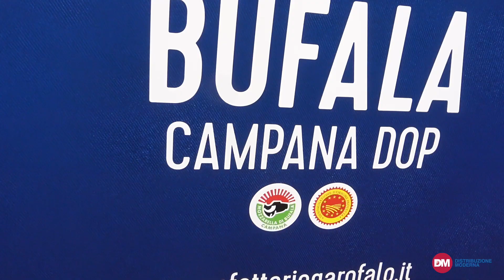Fattorie Garofalo propone la caramella di bufala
La novità lanciata da Fattorie Garofalo a Cibus 2024 è pensata per un target di giovanissimi ed è caratterizzata da una mozzarella farcita con ricotta di bufala. Con Alfio schiatti, chief commercial officer dell’azienda, abbiamo fatto il punto sugli ultimi lanci e sulle pratiche sostenibili messe in atto da Fattorie Garofalo.